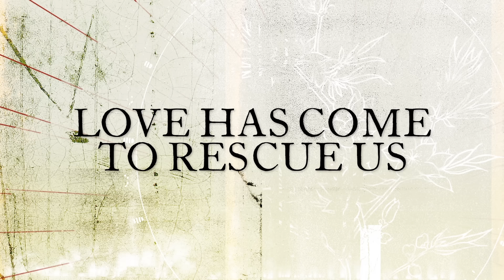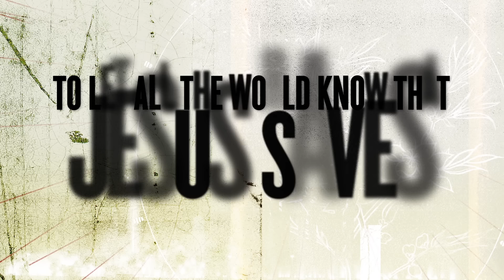Jeremy Camp - Jesus Saves (Lyric Video)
Music video by Jeremy Camp performing Jesus Saves. (C) 2015 Capitol Christian Music Group